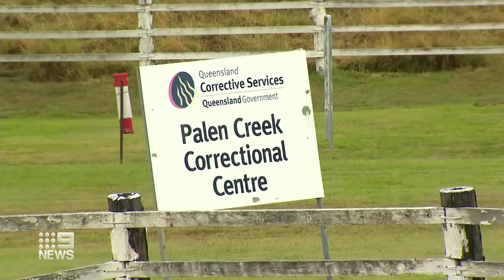Police search for inmate who escaped a low-security prison in Brisbane | 9 News Australia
Police are searching for an inmate who escaped a low-security prison in Rathdowney after two other runaways were tracked down in Brisbane.